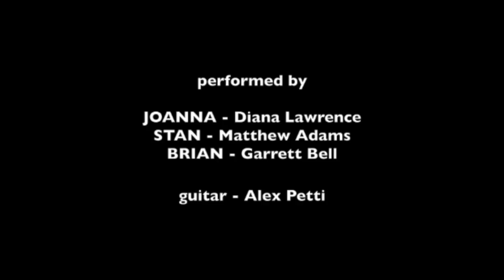The Bare Minimum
Adapted from the motion picture Office Space

written and directed by Mike Judge
music & lyrics by Diana Lawrence

After “The Good Life,” PETER bolts out of the office, followed by SAMIR and MICHAEL. They all end up at Chotchkie’s, a nearby chain restaurant, where they order coffee and happily escape the office for a few minutes. PETER notices JOANNA, a waitress. JOANNA, and all the Chotchkie’s waitstaff (including an overachieving waiter, BRIAN, and the manager, STAN) wear hokey suspenders and many, many novelty button pins.